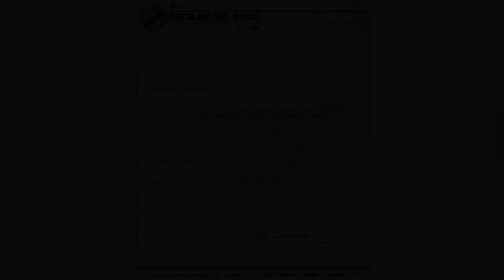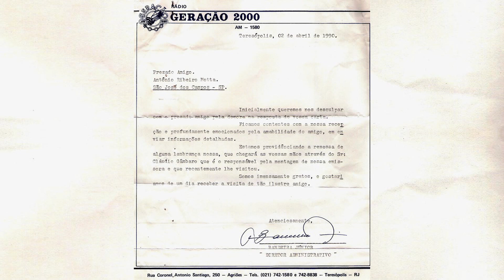Rádio Geração 2000 1580 kHz - Teresópolis RJ - 01/12/ 2021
A Rádio Geração 2000 foi fundada em 02/10/1987 e está localizada na Rua Coronel Antonio Santiago, Nº 250 no bairro Bairro Agriões em Teresópolis - RJ, CEP 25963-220